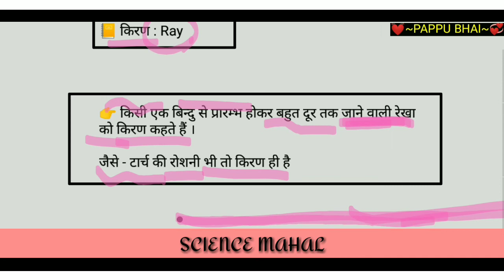किरण किसे कहते हैं || किरण क्या है || किरण का मतलब || pappu Bhai || kiran kise kahate hain || easy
१) kiran kise kahate hain
२) Kiran ki paribhash
३) Kiran ka matalab